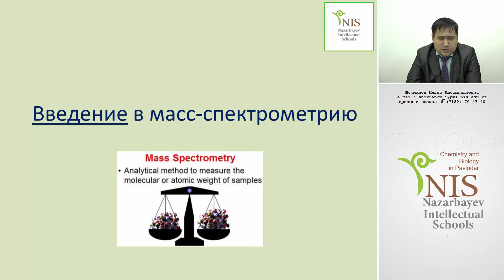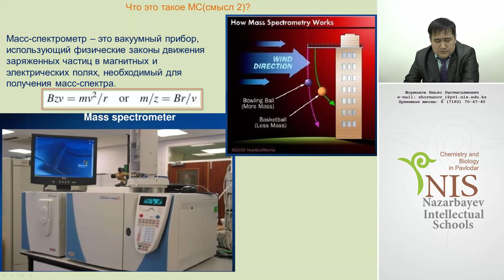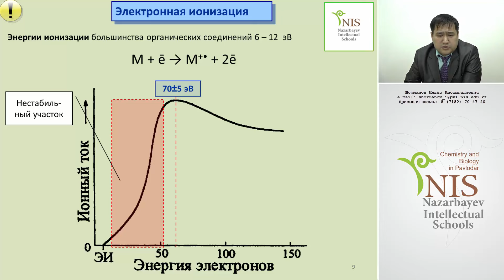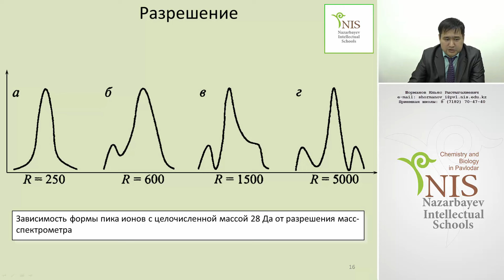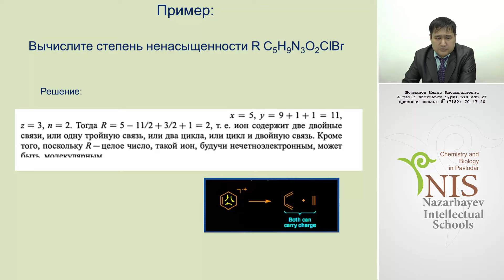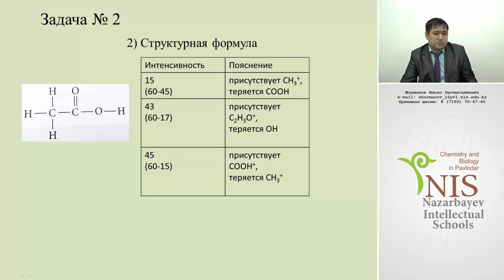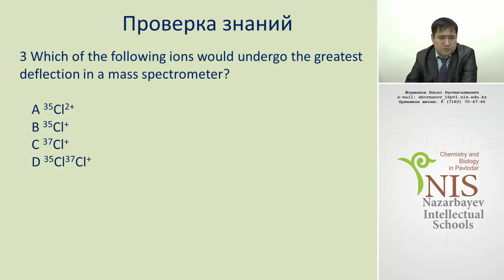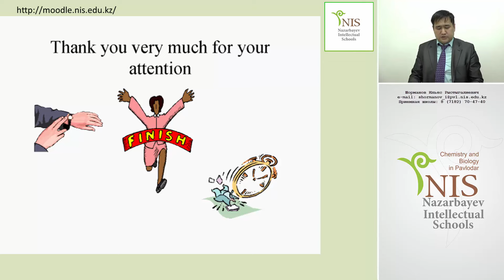Химия. Введение в Масс-спекрометрию. Шорманов И.Р.